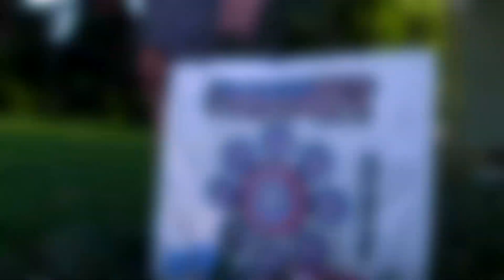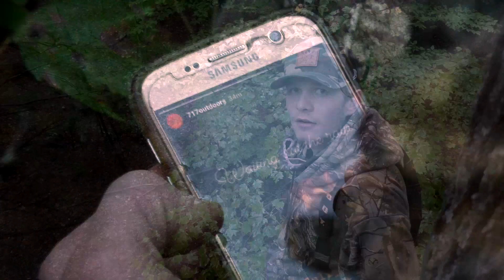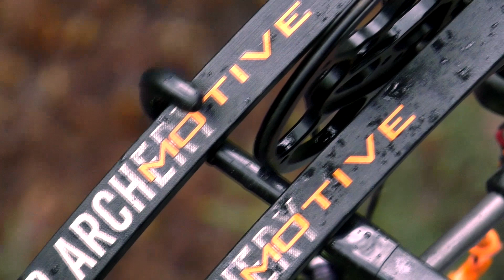"Home State"- Pennsylvania Archery 2018 S2 E6 - ARCHERY DEER KILL!!!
"Home State" S2 E6.  Lane Housner had a break in between guiding archery season and rifle season in Montana. He heads back to Pa to try to fill the freezer.  Follow along as Lane takes you through the first part of his Pa archery season!

"I settled into the hardwoods and after a while had a doe come running through I stopped her and she kind of bounce to the left behind some trees.  I got the camera on her and she walked out and I tried to stop her and get camera on her and I made a terrible shot and missed.  10 minutes later another doe came walking in right under my stand and stopped at the mock scrape I put out prior.  She only ran about 50 yards and dropped.  Another great Pa archery hunt up at my cabin!" -Lane Housner